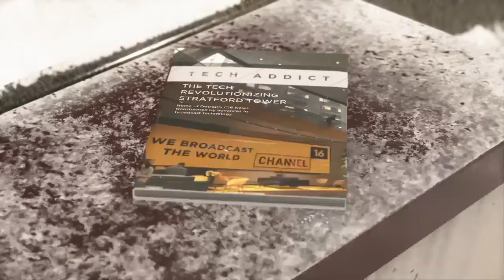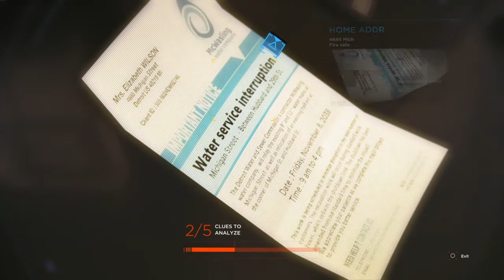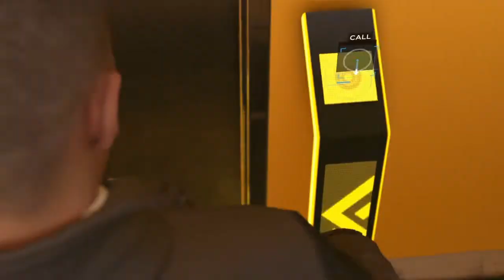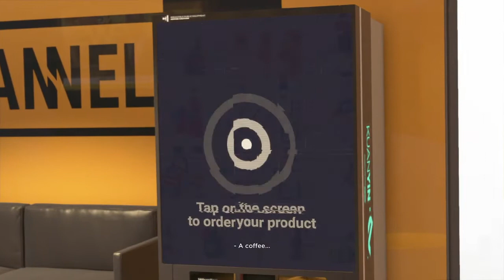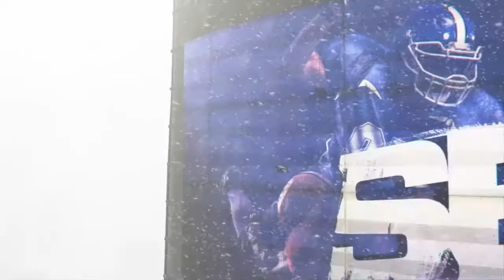Detroit Become Human Part 22 The Stratford Tower